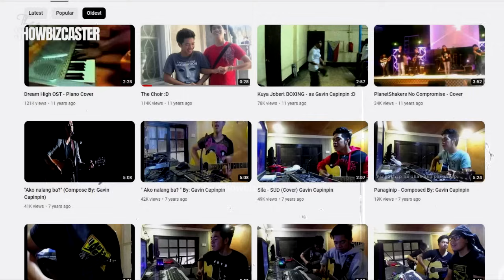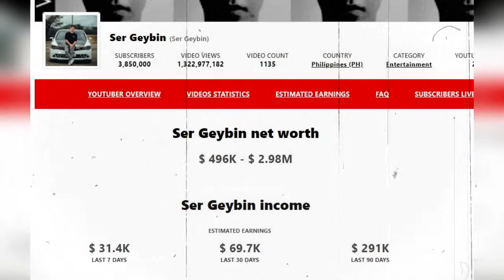Gaano kayaman si Ser Geybin | Capinpin Brothers House, Car, Net Worth, Youtube Income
Ang Capinpin Brothers ay binbuo nina Gavin, Allen, at Kelzy, naging sikat sila sa kanilang mga kalokohan at nakakatawang video.
Magugulat ka dito, ganito pala sila ka yaman, Grabe! Panoorin ninyo.